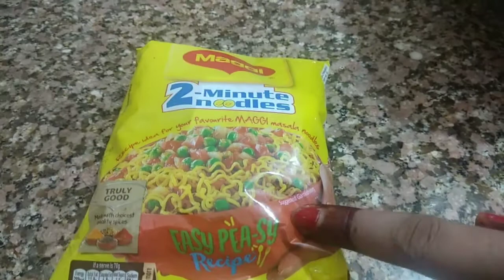Sweet Corn Maggi Masala Recipe | एक बार ऐसे Maggi बनाओगे हर बार इस ही तरीके से खाओगे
Sweet Corn Maggi Masala Recipe | एक बार ऐसे Maggi बनाओगे हर बार इस ही तरीके से खाओगे | Maggi Masala Recipe

Ingredients:
2 Indian Masala Maggi Packets
1-2 Tsp Oil
1 Medium Sized Chopped Onion
2 Cups Water
Haldi powder 1 pinch
Garam masala 1 pinch
Shimala mirch
Tomato
Green chilli
1/2 Cup Sweetcorn

Hope you enjoy the video and get some ideas from it.

Do try this at home and let me know by commenting below.